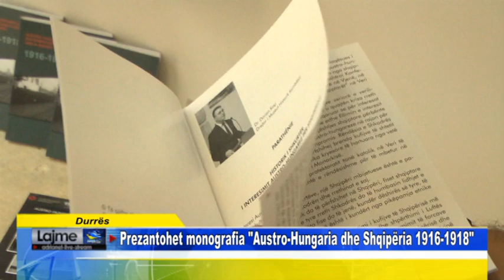Durrës Prezantohet monografia Austro Hungaria dhe Shqipëria 1916 1918